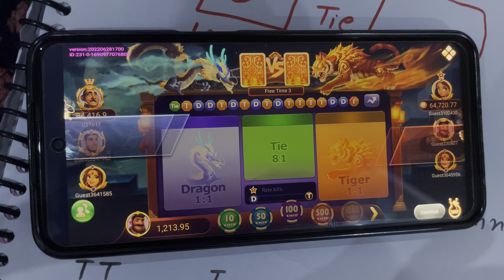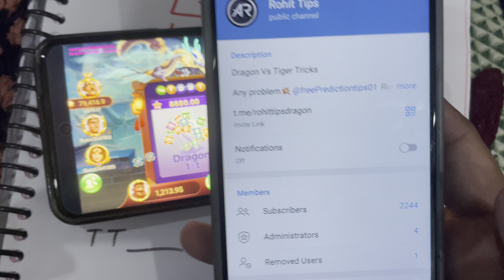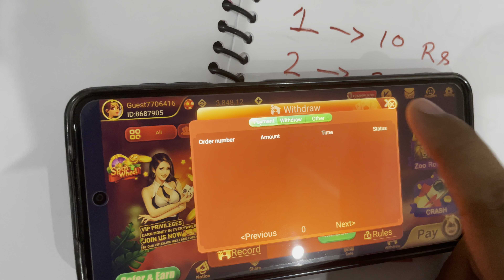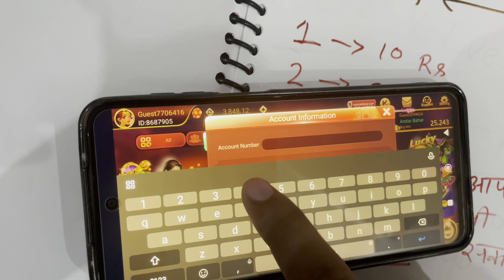dragon vs tiger | dragon vs tiger tricks | dragon vs tiger game tricks | dragon vs tiger tricks new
Or

.Video. Top. Searching. Queries.
1.dragon vs tiger
2.dragon versus tiger
3.dragon vs tiger game tricks
4.dragon vs tiger game app
5.dragon vs tiger new hack trick
6.dragon vs tiger tricks
7.dragon vs tiger tricks today
8.dragon vs tiger tricks latest in hindi
9.dragon vs tiger game hack kaise kare
10.dragon vs tiger game hack
11.dragon tiger tricks
12.dragon vs tiger game winning tricks
13.dragon vs tiger tricks latest in hindi
14.dragon vs tiger tricks today
15.dragon tiger game link
16.dragon tiger winning tricks

.Video. Top. Searching. Keyword.

.Video. Suggestion. Keyword.